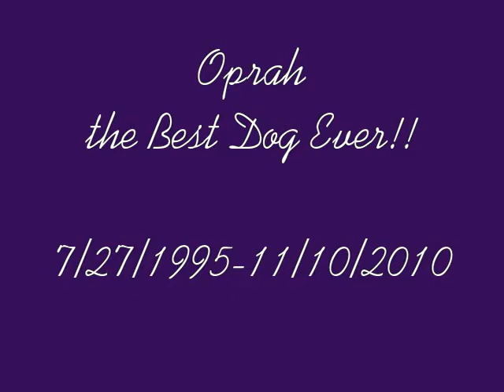Oprah, My Schipperke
Easily the greatest dog to have ever walked the planet. Oprah passed over the Rainbow Bridge on November 10, 2010. Mom misses her every single day.